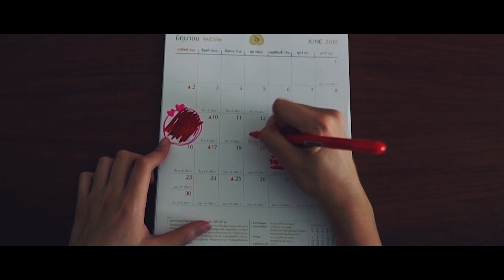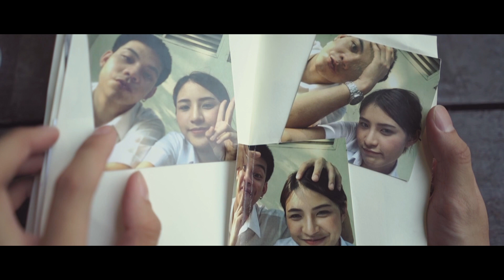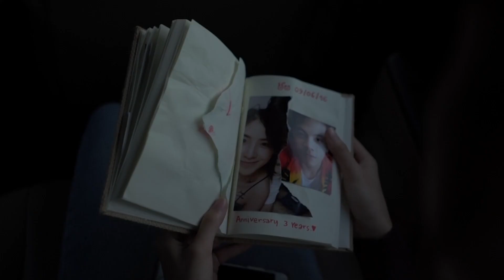รับซื้อ (เด็กกลุ่มที่5) MV